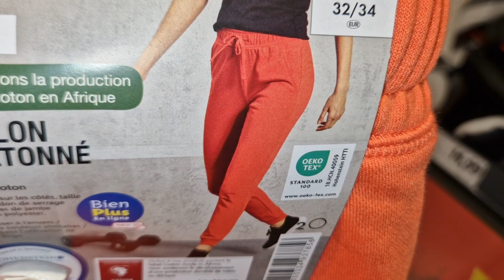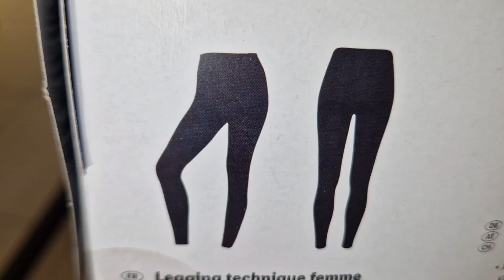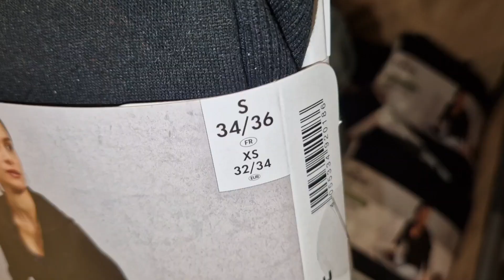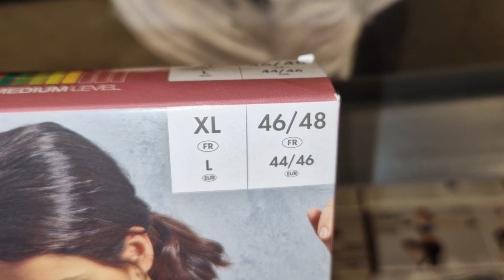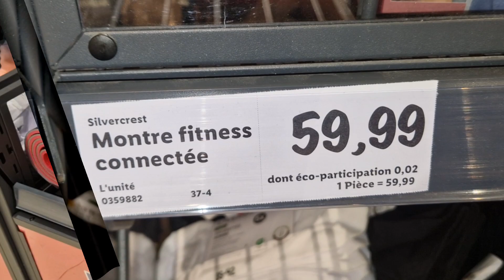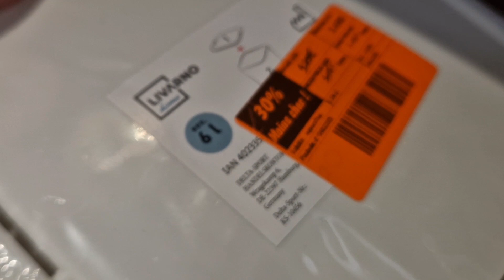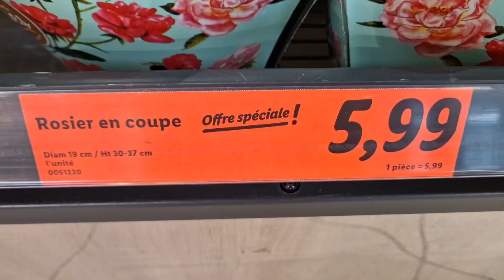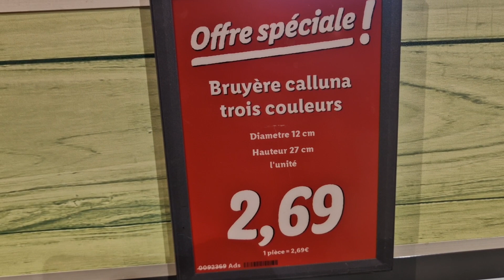ARRIVAGE LIDL 16 SEPTEMBRE 2023